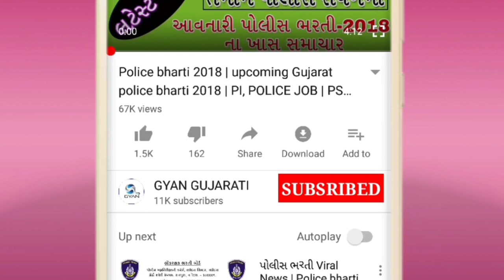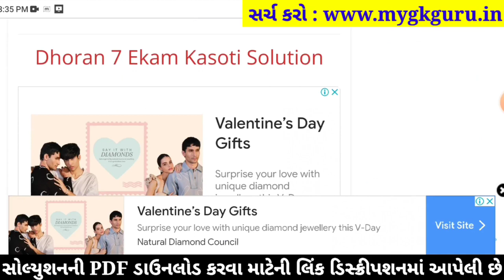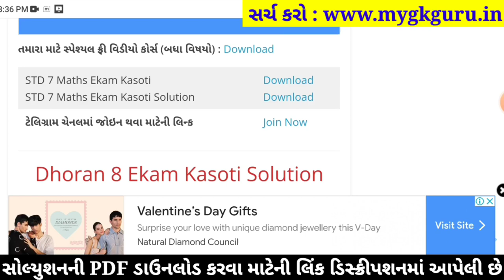STD 7 Ganit Paper Solution 2022 Ekam Kasoti, STD 7 Ganit Ekam Kasoti Solution 2022, 7 Ganit Solution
std 7 ekam kasoti maths february,
std 7 maths ekam kasoti february 2022,

STD 7 Ganit Paper February Solution 2022
STD 7 Ganit Ekam Kasoti Paper February Solution 2022

Other Related Search Queries :
STD 7 Ganit Paper Solution 2022 25 Marks February
Ekam Kasoti Paper Solution 2022 STD 7 Ganit
STD 7 Ganit Ekam Kasoti Paper Solution 18 February 2022
STD 7 Ganit Paper Solution 2022 18 February 2022